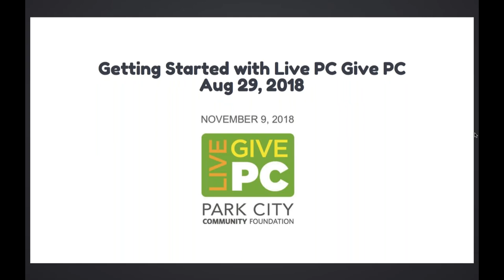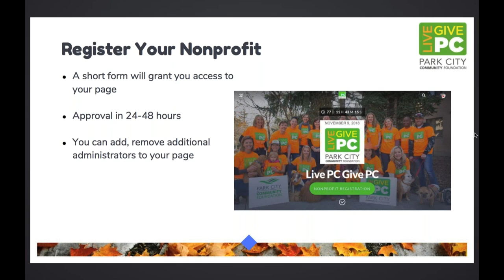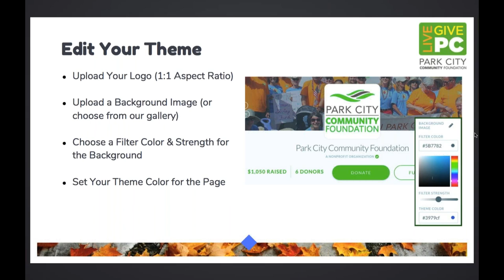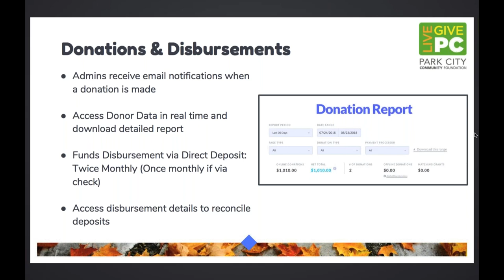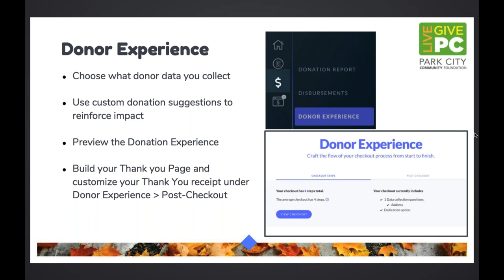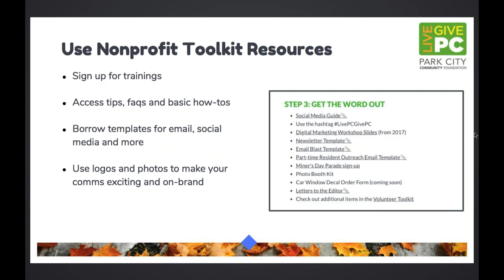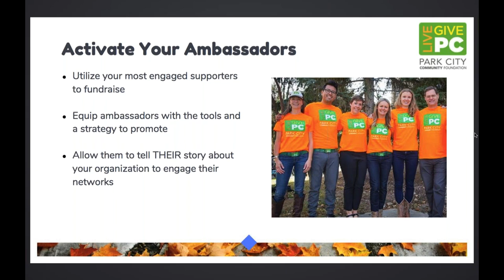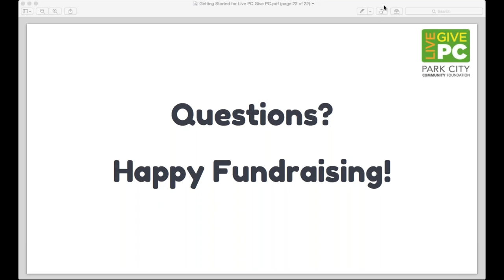Getting Started with Live PC Give PC